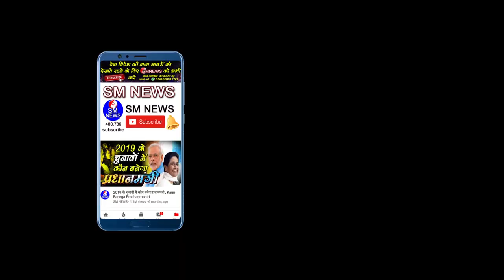बाबा साहब के हाथ में संविधान होने का हुआ यह बड़ा खुलासा - Adv. Suresh Chandra